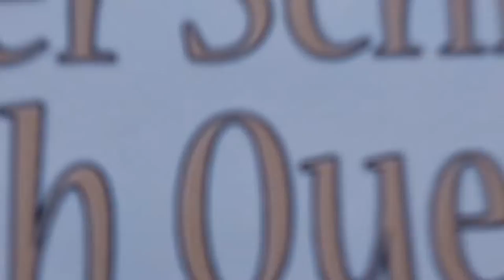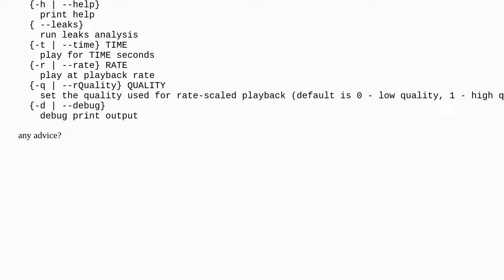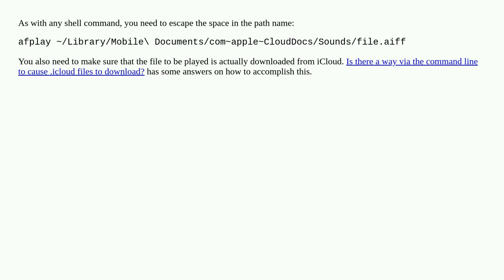Terminal command to play sound file from iCloud drive [duplicate]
A special thanks goes out to the community